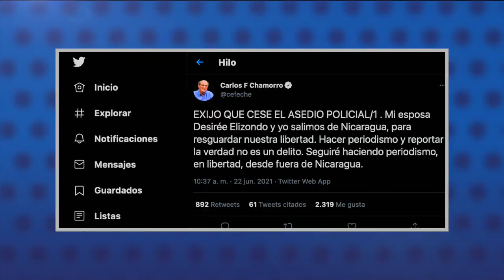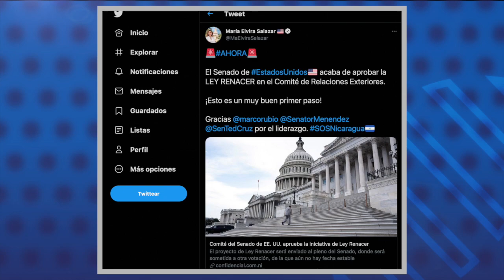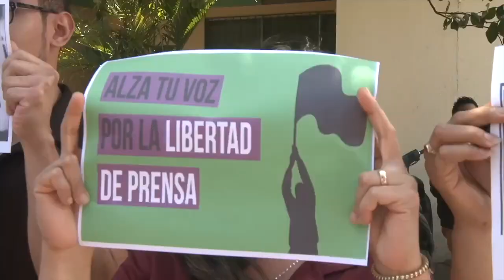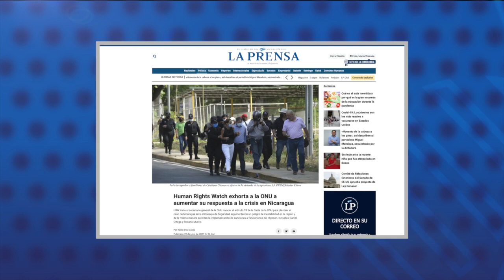Carlos F. Chamorro sale de Nicaragua, y demanda cese del asedio y libertad para reos políticos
1.- Carlos F. Chamorro sale de Nicaragua, y demanda cese del asedio y libertad para reos políticos.
2.- Régimen captura al cronista deportivo Miguel Mendoza y a la exdiputada María Fernanda Flores.
3.- Comité del Senado de los Estados Unidos aprueba la iniciativa de Ley Renacer.